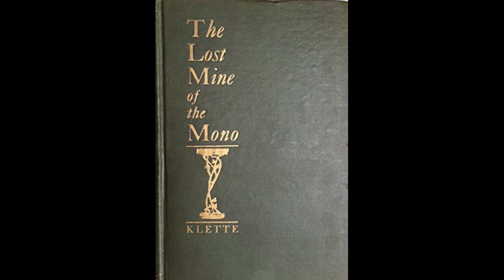The Weird and the Wonderful CDVII: The Lost Mine of the Mono by C. H. B. Klette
Today we will cover the only book by the enigmatic Charles Herman Bruno Klette, a Californian descendant of German expatriots to Canada.

That book being "The lost mine of the Mono; a tale of the Sierra Nevada", the story of a lost mine, guarded by a native tribe, of foul murder, strange signs, an odd bequest by a man but dead a few hours and of his life and his life and communion with his long dead wife.